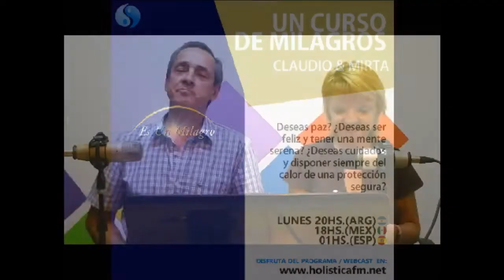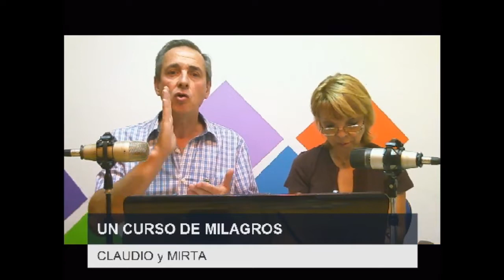UN CURSO DE MILAGROS por Holistica FM - Mirta y Claudio - 13 feb 17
◕ Programa de radio emitido en vivo por HOLISTICA FM con enseñanzas de UN CURSO DE MILAGROS